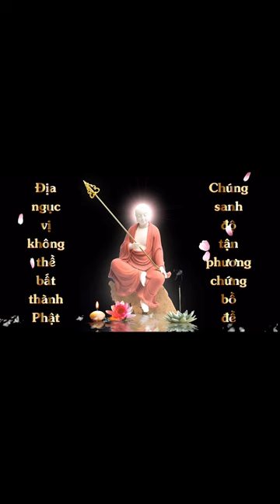Thuộc lòng Kinh Địa Tạng Quyển Trung | Thu Hiền | Cộng Đồng Địa Tạng Bồ Tát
Điều kiện:
1. Người chưa thuộc Kinh Địa Tạng
2. Sau khi thuộc phải hành trì trọn đời
3. Là Thành viên của Cộng Đồng Địa Tạng Bồ Tát
4. Đọc trọn vẹn 1 quyển Kinh Địa Tạng Bồ Tát Bổn Nguyện
5. Nhắm mắt chắp tay, quay chính diện.
6. Chia sẽ kinh nghiệm học thuộc kinh.
7. Đồng ý cho kênh đăng video